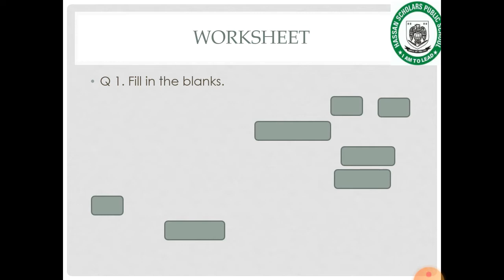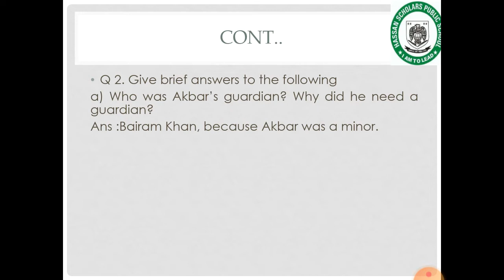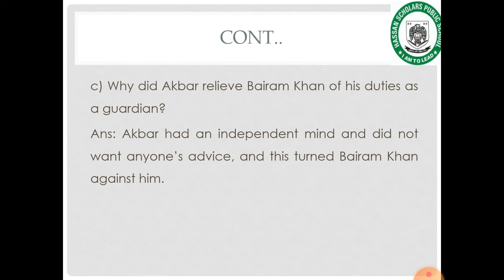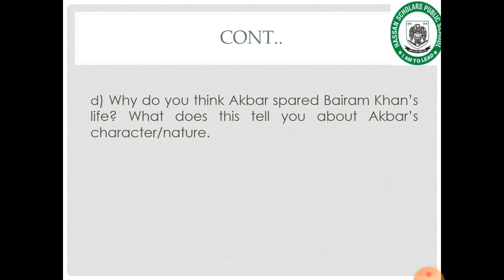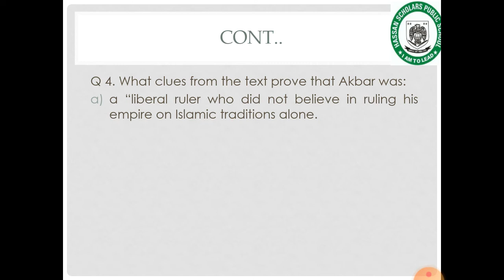Chpter 6 lec 2 KNW class 7th pro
Topic: worksheet